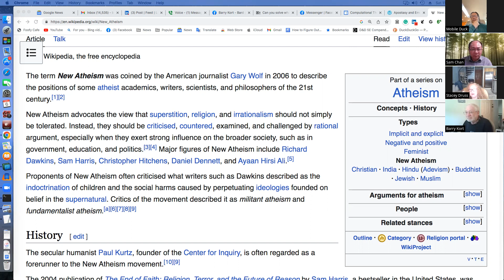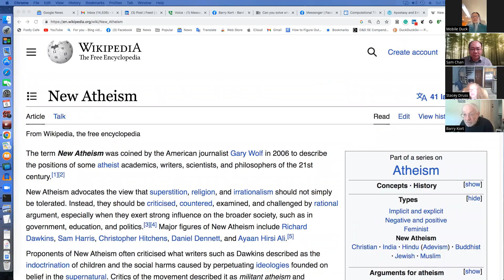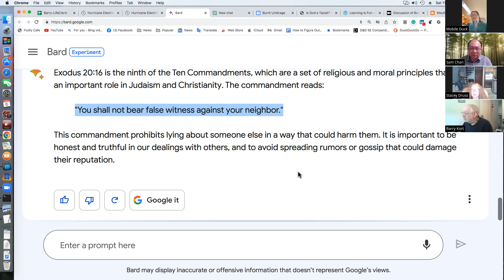20230506 GCC Saturday Barn Raising Foundation Laying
08:06:50  From   S a m   : Q: hire or do?
08:09:40  From   S a m   : SC: design business in a paranoid way so life doesn't need to be done in paranoid way
08:15:24  From   S a m   :
    ethics
    trust
    reliability
    relationship
08:16:10  From   S a m   : conflict disinterest
08:16:59  From   S a m   : structure creates behavior
08:22:18  From   S a m   : "the way you do anything is the way you do everything"
09:10:10  From Stacey Druss : James Talerico Texas State Representative
09:21:08  From Stacey Druss : The opposite is true as well
09:21:48  From Stacey Druss : It's easier sometimes to not know the truth
09:40:55  From Mobile Duck : What is in my nature?